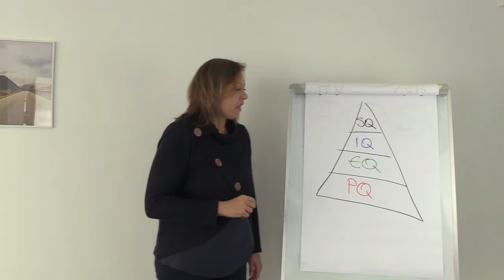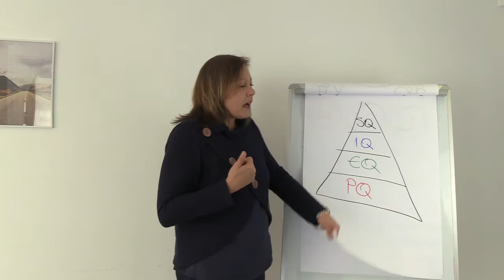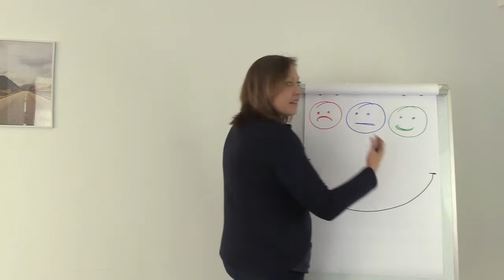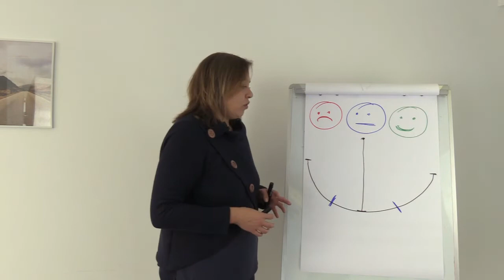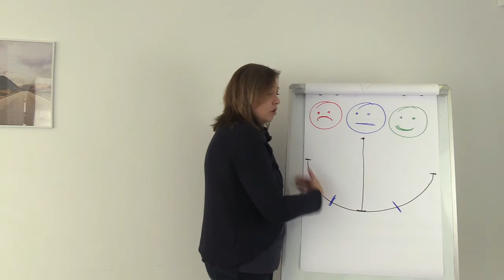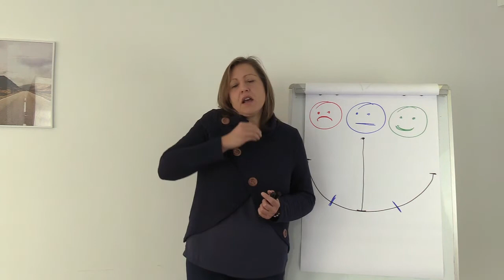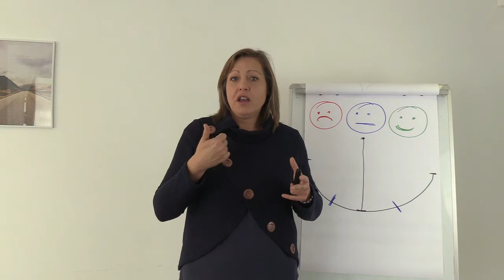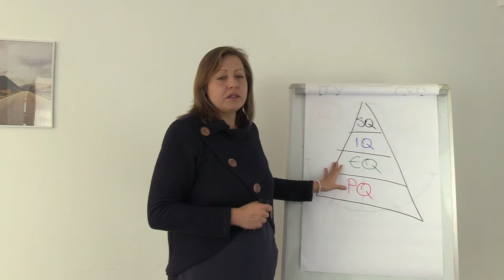Емоционалната Интелигентност, Епизод 3 - Погрижи се за себе си, усмихни се!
Епизод 3 от поредицата

"Поспри, Погрижи се за себе си, усмихни се!"

Защо Емоционалната интелигентност е важна, как да управляваме интензитета от емоциите си и как да ги разбираме по - добре премахвайки ограниченията, които сами си слагаме.

Очакваме те в 19:00 часа!

Приятно гледане! :)